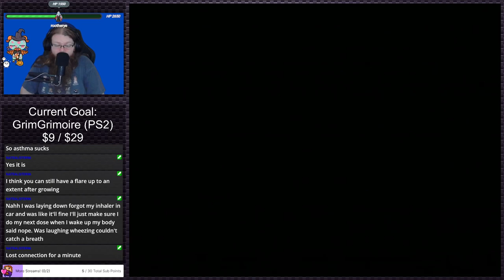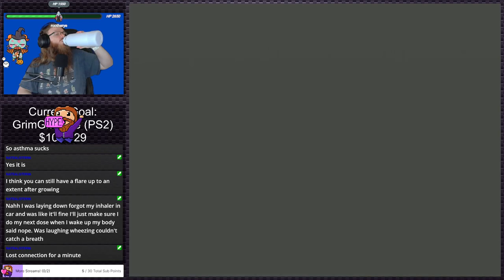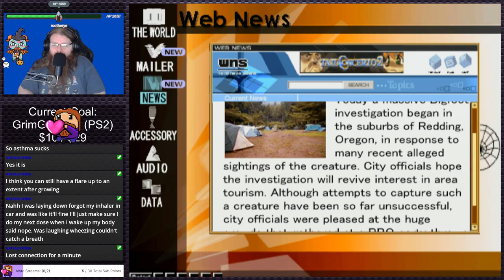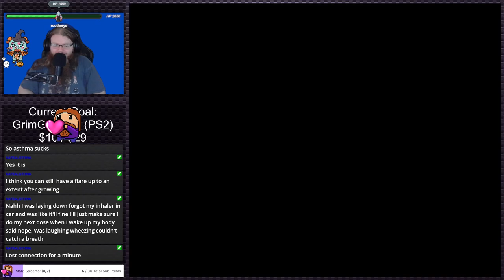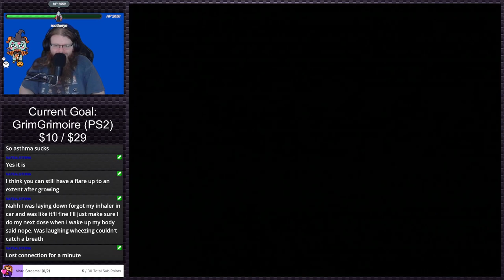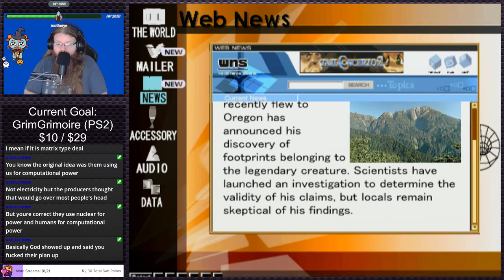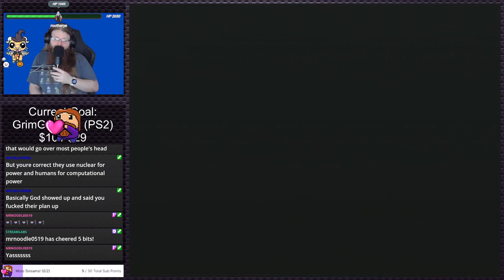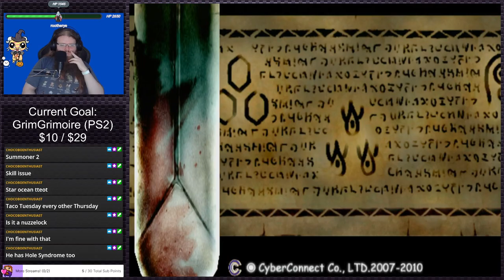.hack//Mutation | PS2 Gauntlet #220 (Twitch VOD)